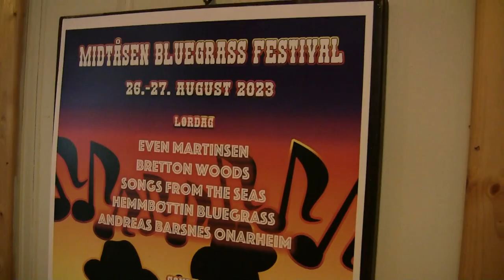HEMMBØTTIN BLUEGRASS - Midtåsen Bluegrass Festival 2023